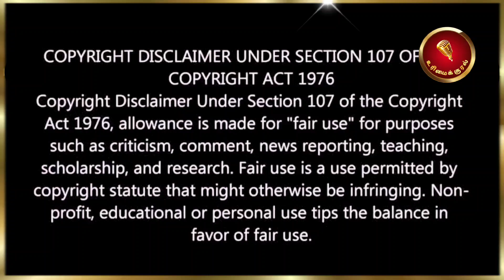யாரும் அறியாத சீமானின் கட்டளை | இவ்வழியில் நடக்கப் போகும் சவுக்கு